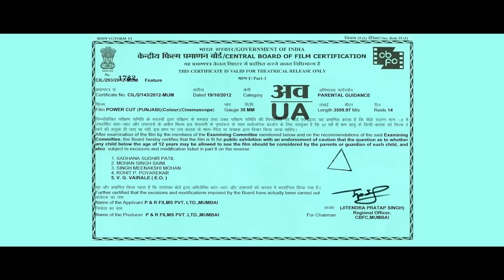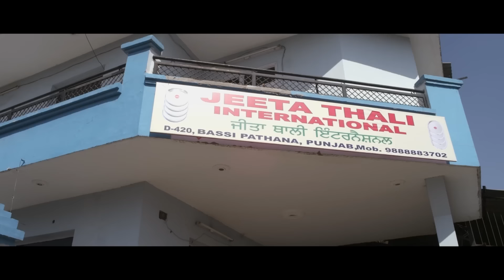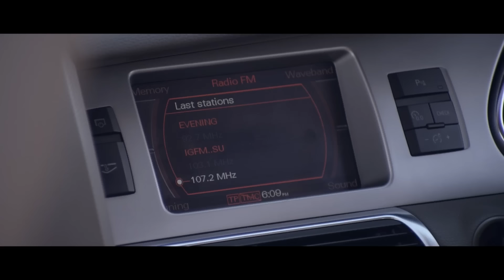Superhit Punjabi Comedy Movie | Jaspal Bhatti | Jaswinder Bhalla | Latest Punjabi Comedy Movie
"Power Cut" is a hilarious Punjabi comedy film featuring iconic comedians Jaspal Bhatti and Jaswinder Bhalla. Set in a small village, the movie humorously depicts the everyday struggles of its residents due to constant power outages. Their witty banter and clever dialogues make it a must-watch for comedy lovers.

Movie : Power Cut
Cast - Jaspal Bhatti, Jaswinder Bhalla, Savita Bhatti, Rajesh Puri, Chandan Prabhakar, Harpal Singh, Gurchet Chitarkar, B.N. Sharma, Jasraj Singh Bhatti, Surilie Gautam, Zafar Khan, Prem Chopra
Directed by - Jaspal Bhatti
Produced by - P & R Films
Mad Arts, Jaspal Bhatti Film School
Paveljeet Singh
Written by - Jaspal Bhatti
Edited by - Jasraj Singh Bhat